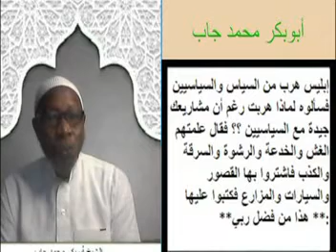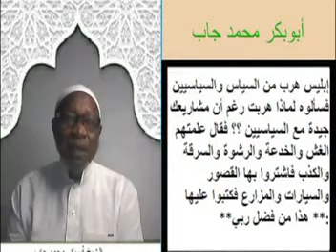OIC GAMBIA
BOULUNDALA TV